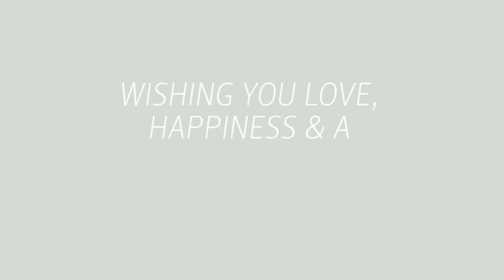COREY & KYLENE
The gorgeous, fun filled wedding of Corey & Kylene. Set around Sydney's historic Rocks area and topped off with an amazing fireworks display x